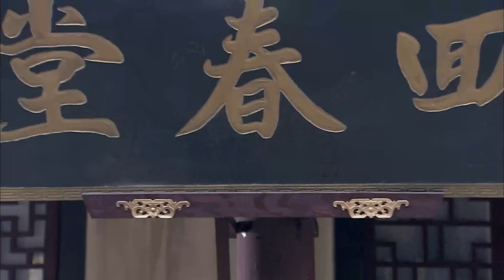外購劇線上看 | 林震呂盛是主使 | 金超群 | 何家勁 |範鴻軒 ｜ 王莎莎 ｜ 王皓 | 包青天之開封奇案 11/40 | 粵語 | 2012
Arbiter of Kaifeng Mystery《包青天之開封奇案》(金超群、何家勁、范鴻軒、王莎莎、王皓、龍隆主演):包青天之開封奇案故事接於包青天之碧血丹心之後，共分六大單元「洪州遺恨」、「金玉盟」、「失嬰記」、「饕香樓」、「三朵金花」、「端溪血硯」。